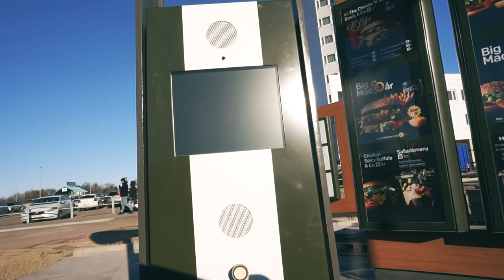SUPER DUPER CHEESE CHALLENGE! Som lets feast hade gjort!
Denna Blev Ett Önskemål!
Och Självklart så kollade jag på Lets feast video före!
SUPER DUPER CHEESE CHALLENGE HERE WE COME!
Men ska säga att denna Super cheese var Skit god haha!